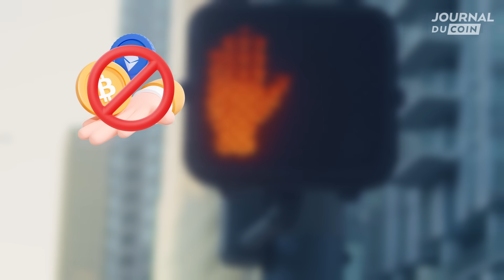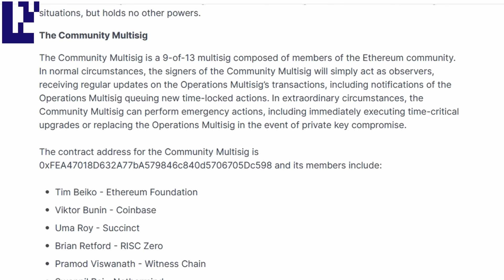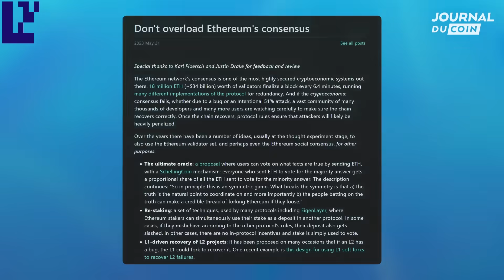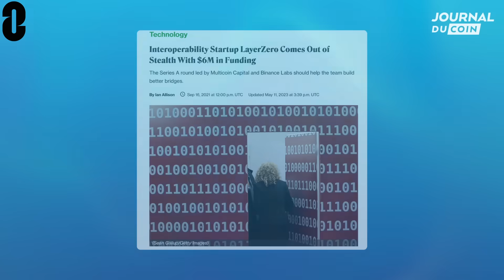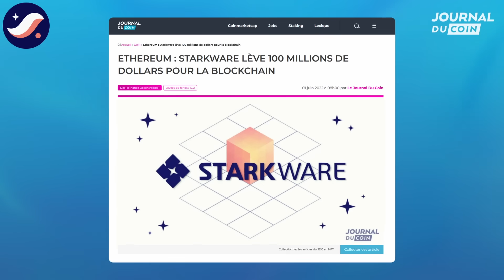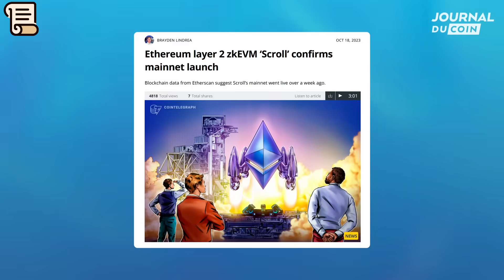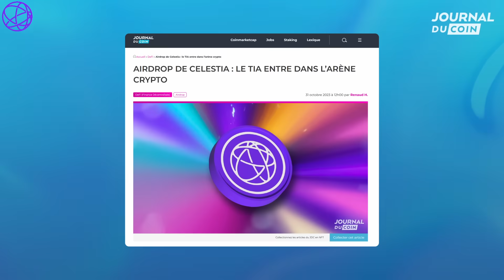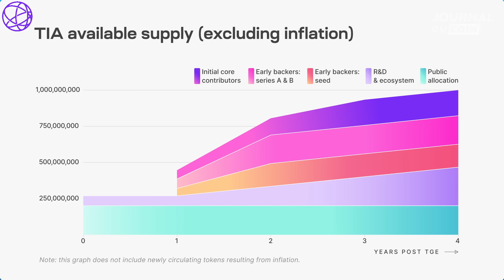5 projets crypto très attendus pour le prochain Bullrun 🚀 EigenLayer - LayerZero - Starknet - Scroll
💸Gagnez 1 à 100€ en CHSB pour tout dépôt de 50€ minimum sur la plateforme Swissborg

Qui sommes-nous ?

*** Avertissement ***